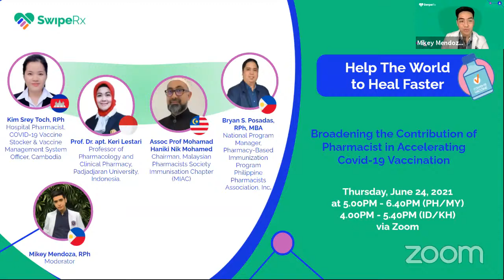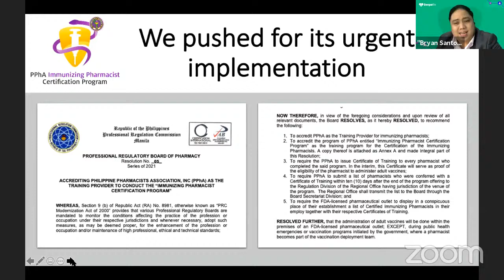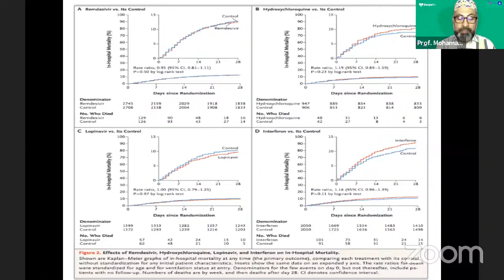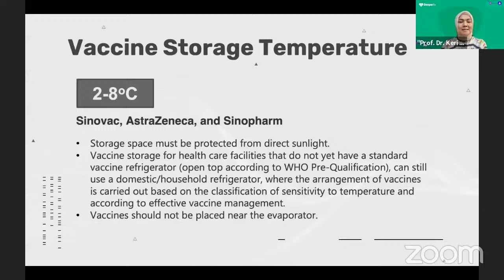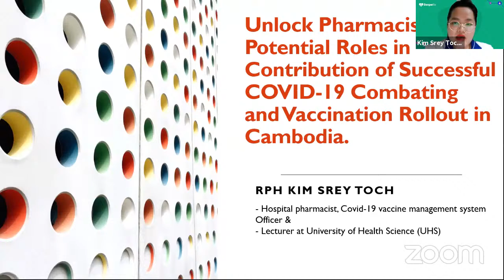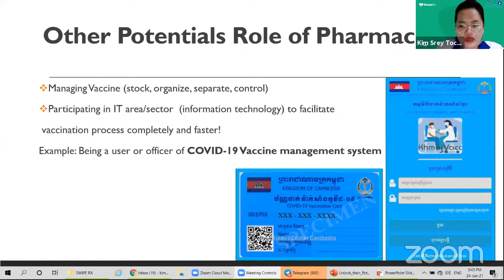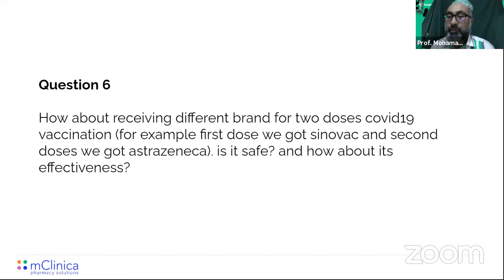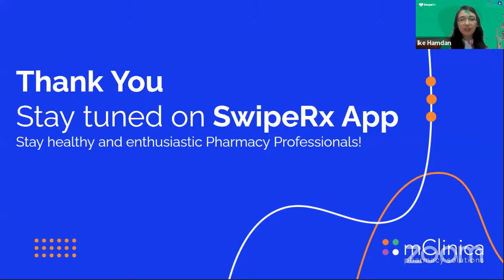Webinar is Live! Broadening the Contribution from Pharmacist in Accelerating Covid-19 Vaccination